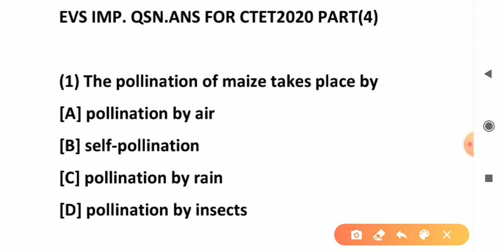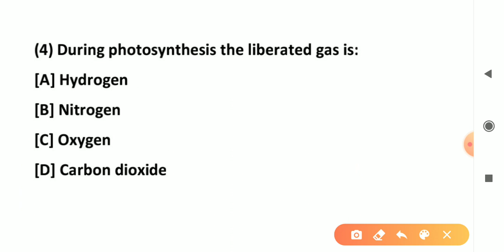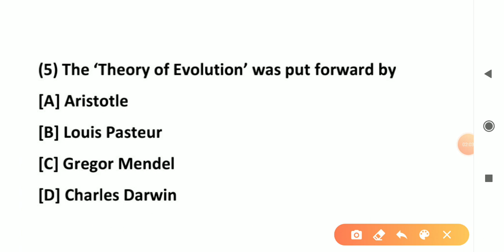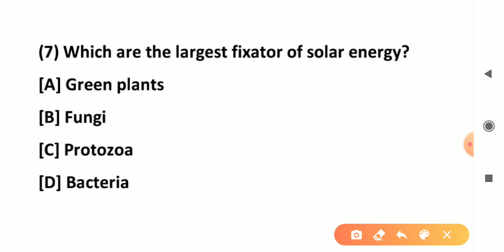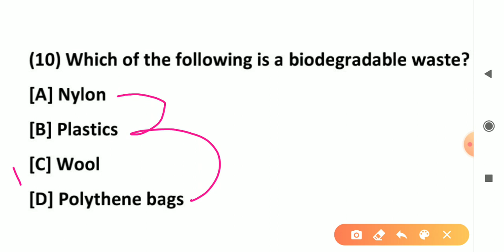CTET PAPER(1) EVS IMP. QSN. ANS. PART(4) FROM NCERT BOOK| TARGET CTET JULY 2020 | EVS GK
Here I have discussed 10 important questions & their answers of CTET PAPER(1) EVS for upcoming CTET JULY 2020.